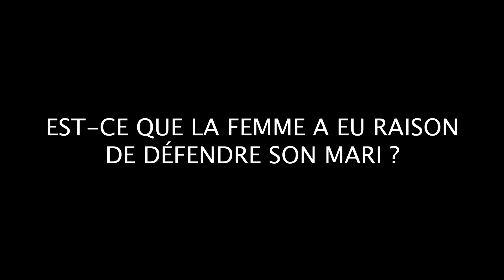La visite de maman